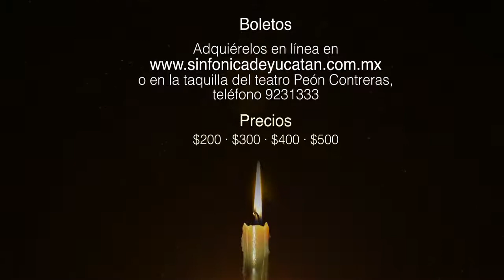Temporada de Ópera 2017 / OSY, Pagliacci.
Una historia de amor celos, odio y muerte... "Pagliacci"
Aquí te presentamos una pequeña probadita...